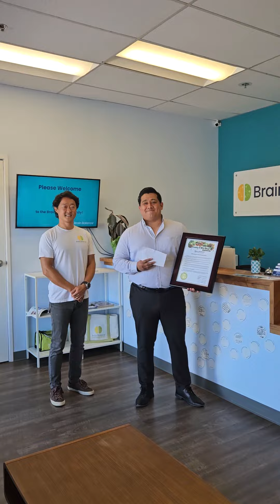Brain Balance Day - July 10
Thank you, @LiveWellSanDiego and @SanDiegoCountyHHSA, for honoring us as LiveWell partners and your proclamation of the positive impact we make in the community. We are forever grateful for your declaration of July 10 as Brain Balance Day!